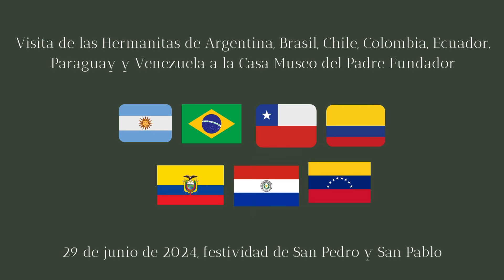Visita HHAADD a Casa Padre Fundador v30